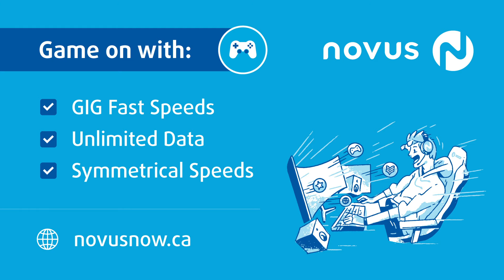Super Smash Bros Melee: Doubles Pools - Pataka Esports Festival 2024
The Pataka Esports Festival was a two-day event featuring tournaments for Super Smash Bros. Melee, Ultimate, Guilty Gear Strive, Tekken 8, Street Fighter 6, and more where players gathered to compete and celebrate Diwali, the South Asian Festival of Lights on October 19th and October 20th, 2024 in Surrey, BC, Canada.

3:17 Melo & Jontae vs Fatshiny & Hotwire
18:24 JJJ & Wonk vs Fiction & Dhir
28:32 Shooter McGavin & Salami vs ZQF & Polo
42:22 Vincessant & Silvi vs Melo & Jontae

This event was made possible with support from:
Galint Gaming Inc.
Novus Entertainment
Zenith Arcade
Discover Surrey
Sport Surrey
UBC Esports Association
SFU Esports Association
Kwantlen Gamer Guild
BC Esports Association
Crown Palace Banquet Hall